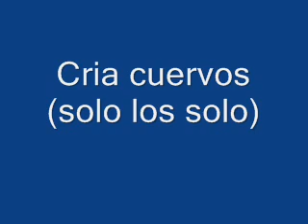Cria cuervos (solo los solo)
es una cancion de solo los solo k la canta juan solo.rap de barcelona